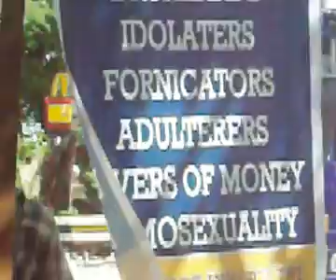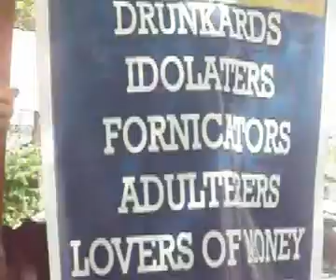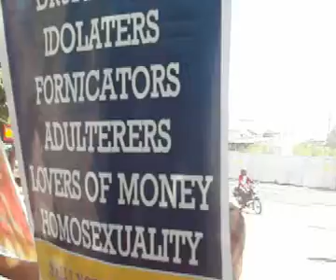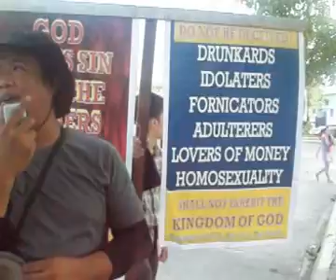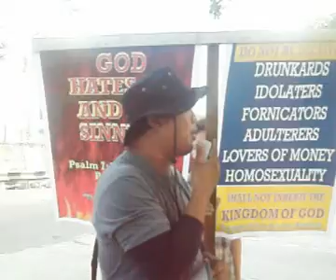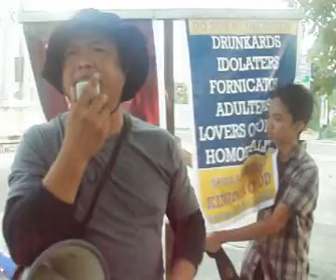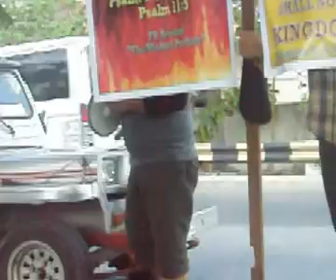Street Preaching By Edmund Delos Reyes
Preaching the Gospel without Fear